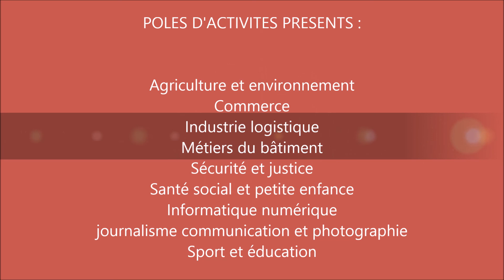FORUM DES METIERS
POUR LES CLASSES DE 4E
MERCREDI 06 AVRIL 2016
COLLEGE JEAN ROSTAND.